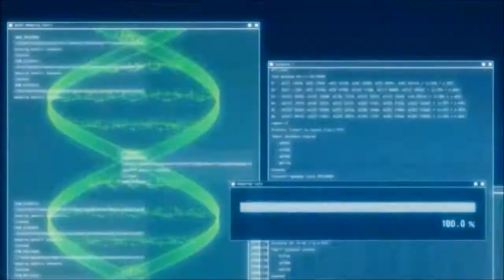Lucy Anime Trailer*Fan Made*